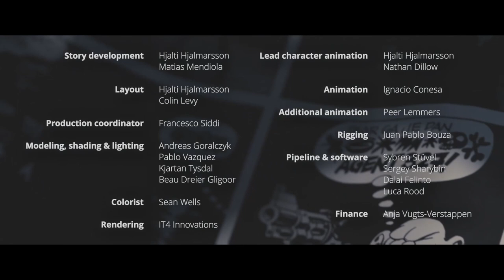IFMC W2022: Agent 327. Operation: Barbershop/Original rescore by Alina Nenasheva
This is my submission for The Indie Film Music Contest 2022
Directed by Colin Levy and Hjalti Hjalmarsson.  It based on Dutch artist Martin Lodewijk's classic comic series Agent 327